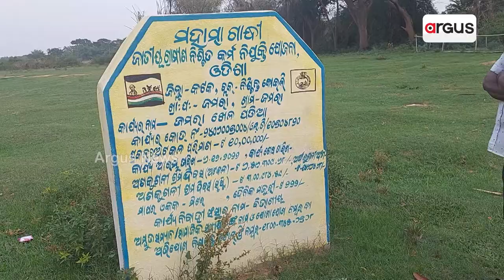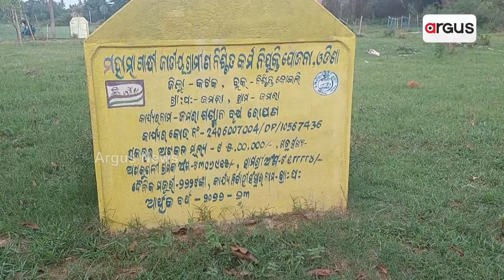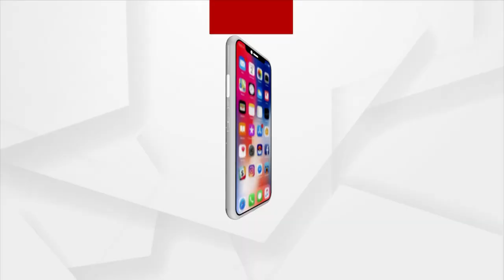Massive Scam In MGNREGA Scheme, As Machines Replacing Labours